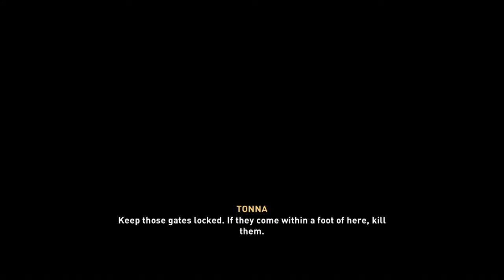TONNA!!! Assassin's Creed® Valhalla #9 (Nederlands )